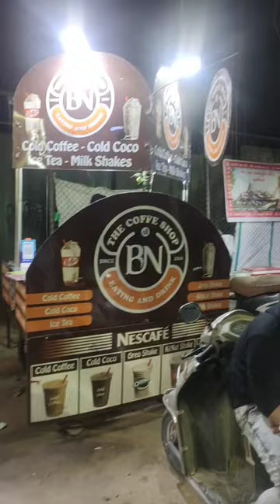# video cept University Ahmedabad##